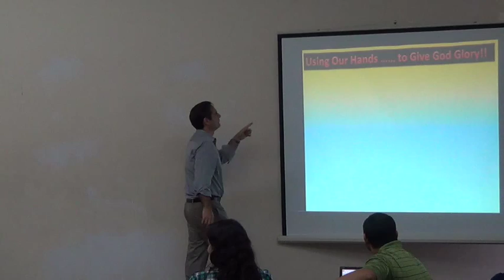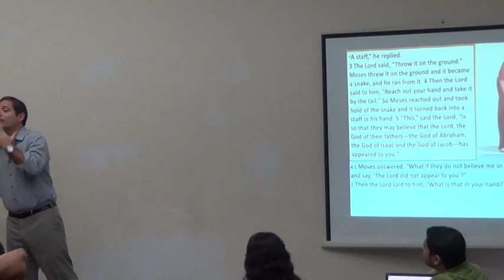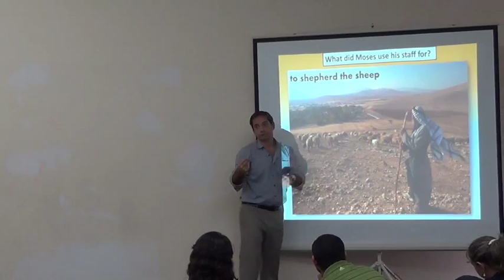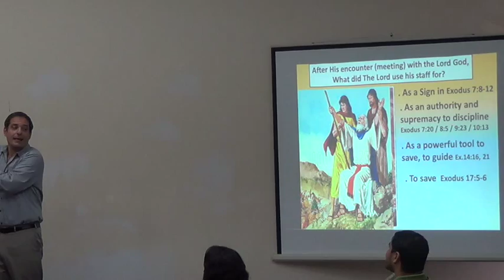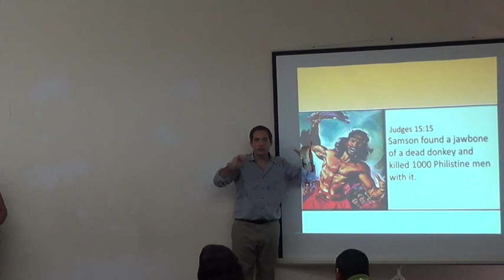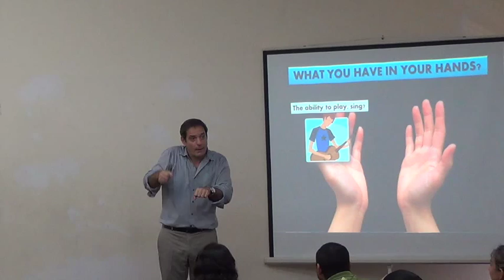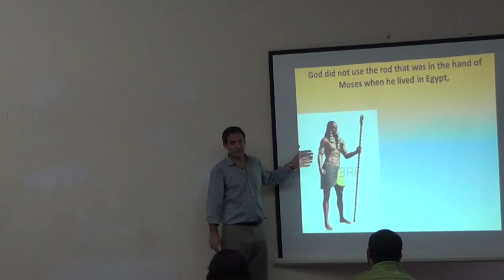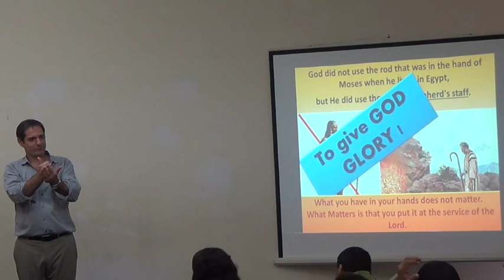Miami Deaf Center - "Use Our Hands to Give God Glory"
Miami Deaf Center at church service

The preach's topic is "Use Our Hands to Give God Glory"

Come every Sunday at 10:30am

We provide deaf Worship, Preach, and Fellowship and is interpreted in voice for hearing people.